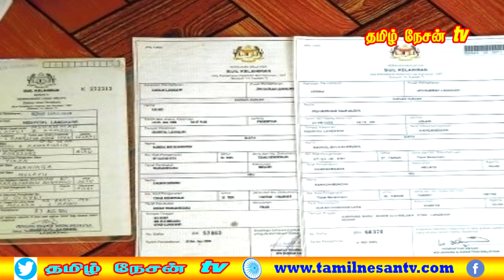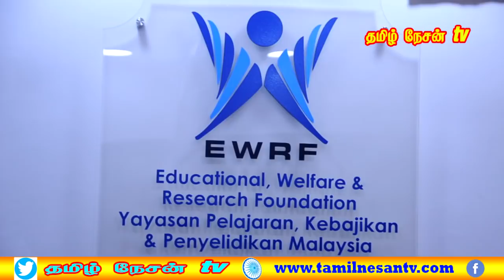MALAYSIA TAMIL NEWS 15.11.2021 அடுக்குமாடி குடியிருப்பின் பால்கனிகள் குழந்தைகளின் உயிருக்கு!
1. என் தம்பிக்கு இரண்டாவது வாய்ப்பு வழங்கப்பட வேண்டும்.
2. சாவல்மிக்க மாணவர்களின் வாழ்க்கையை சீர்படுத்தும்.
3. பூமிபுத்ரா அல்லாதவர்களுக்கு வெறும் 3 விழுக்காடு மட்டுமே ஒதுக்கீடா?